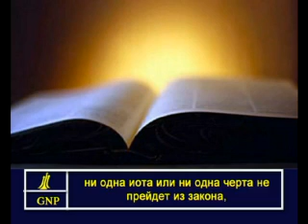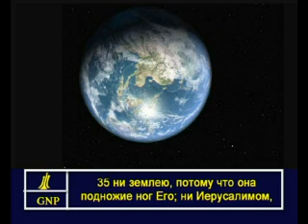Matthew 5 Russian Picture Bible